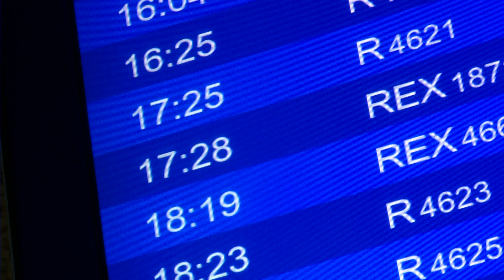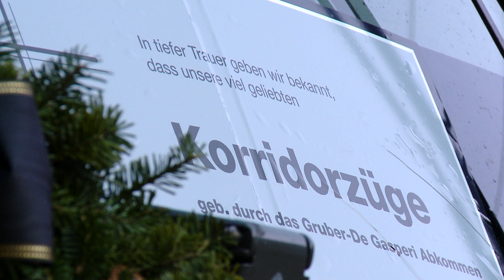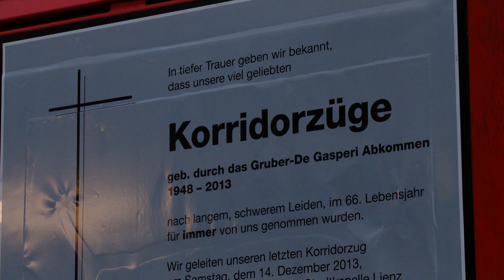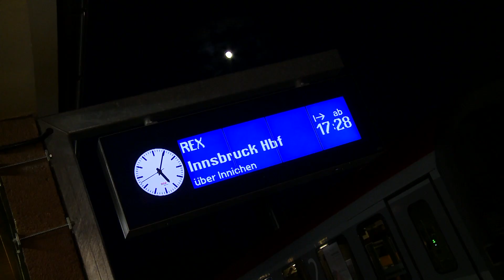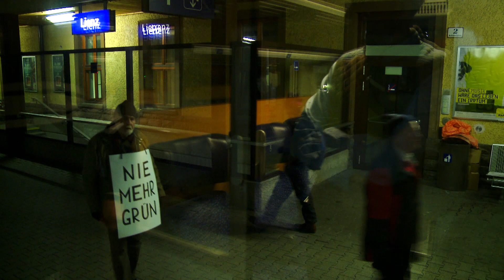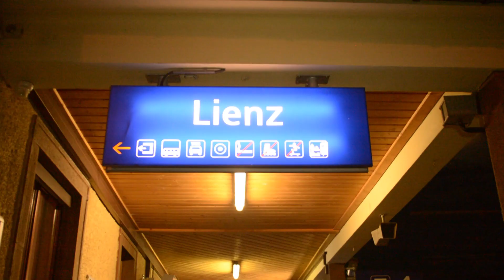Korridorzug - die letzte Fahrt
Seit dem 14. Dezember 2013 ist die direkte Zugverbindung zwischen Lienz und Innsbruck Geschichte. Dolomitenstadt.at hat die letzte Abfahrt aus dem Bahnhof Lienz mitgefilmt.